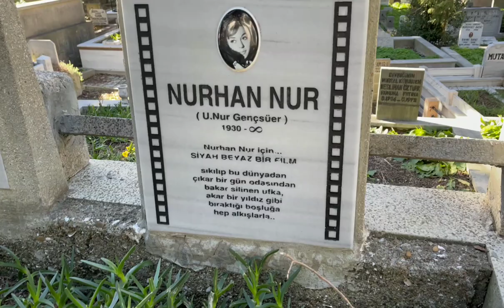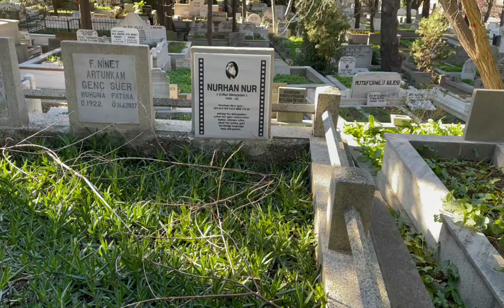NURHAN NUR MEZARI KARACAAHMET MEZARLIĞI SELVİ BOYLUM AL YAZMALIM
Nurhan Nur (14 Mayıs 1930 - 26 Mart 2017), Türk kadın oyuncu. 1950 yapımı Parmaksız Salih filmiyle oyunculuğa başlayan 1930 doğumlu Nur; Bu Vatanın Çocukları, Düşman Yolları Kesti, Yılanların Öcü, Bozuk Düzen, Son Kuşlar, Kanun Benim, Yaprak Dökümü, Fırat'ın Cinleri, Selvi Boylum Al Yazmalım, Maden ve Susuz Yazın ikinci çevriminde oynadı.[2]

Nurhan Nur

DoğumUlviye Nur Gençsüer[1]
14 Mayıs 1930
Elâzığ, TürkiyeÖlüm26 Mart 2017 (86 yaşında)
İstanbul, TürkiyeEtkin yıllar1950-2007EvlilikAtıf Yılmaz (1952–1962)Çocuk(lar)Kezban Arca Batıbeki (d. 1956)

Özellikle 1962 yapımı Yılanların Öcü filminde Fikret Hakanla başrolde yer alan yine Selvi Boylum Al Yazmalım ve Maden gibi ses getirmiş yapımlarda görünen oyuncu Nurhan Nur 26 Mart 2017'de İstanbul'da 86 yaşında ölmüş[3], cenazesi Karacaahmet Mezarlığı'na defnedilmiştir.